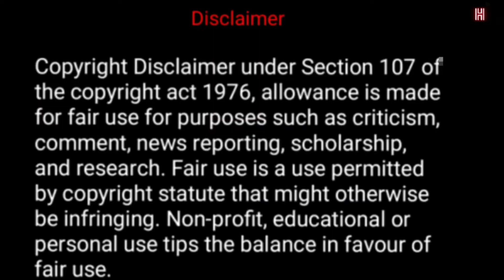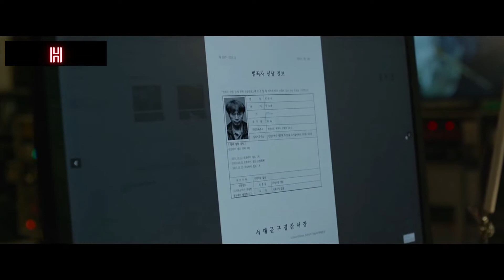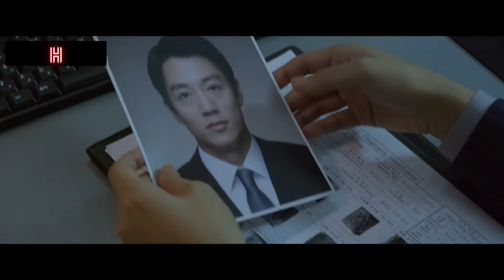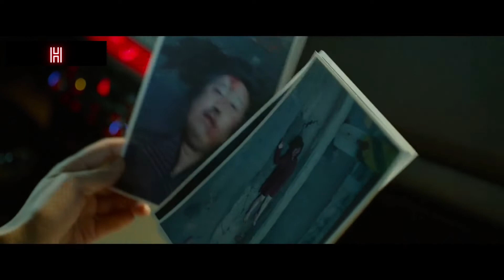A lady come from hell to save her child's life / Korean movie recap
What is Korean Best movie?
Which is the No 1 movie in Korea?
Do Koreans have movies?
What is called Korean movie?
What is the most watched Kdrama?
What is the most popular KDrama?
Why Korean movies are famous?
What is Korean film known for?
Is real Korean movie worth watching?
Is South Korea in a golden age?
How many movies are in India?
What is Pakistan film industry called?
Who is the best South Korean actor?
What is Indian cinema called?
What is the famous entertainment in Korea?
Which is biggest film industry in the world?
What are Japanese movies called?
What are Chinese movies called?
Which Korean drama has most romantic?
Which Korean drama is trending now?
Which Kdrama should I watch?
Which Kdrama is most popular in the world 2021?
Which school Kdrama is best?
Which Kdrama has most kissing scene?
Is 3 Idiots famous in Korea?
Which country made best movies?
Is Korea the new Hollywood?

Who is the best movie in Hollywood?
What are the 5 most popular films?
What is the top 10 best movie?
Which is the most liked movie in Hollywood?
Which is the No 1 movie in the world?
What is the biggest film ever?
Who is highest paid actor in world?
Which is the No 1 movie in India?
What is the most viewed movie ever?
Who is best movie in India?
What is the #1 movie on Netflix?

Which film has the highest IMDb rating?
Which movie has got 10 10 IMDb?
What is the biggest movie flop of all time?
What got 10 on IMDb?
What IMDb means?
Which Indian movie has highest IMDb rating?
Which movie got 100 on Rotten Tomatoes?
What movie has the highest budget?
Is there a movie with 0 Rotten Tomatoes?
What is a good IMDb rating?
Is IMDb an Indian?
What is the best movie of all time 2021?
Is Rotten Tomatoes better than IMDb?
Is Hollywood popular than Bollywood?
Which is the best movie till now?
What's the latest movie in Hollywood?

Which is the No 1 web series?
What are the top 10 web series in the world?
Which is the best web series currently?
Which is the most viewed web series?
Which is Top 5 web series in the world?
What is the Top 10 series?
Which is the No 1 series in India?
What's the highest rated series on IMDb?
What is the top 10 Netflix show?
Who is the most popular web series in 2021?
Which is the No 1 best series in the world?
Is Mirzapur worth watching?
Which is the longest web series ever?
Is it worth to watch money heist?
Which series is trending now in India?
Who is best web series in India?
Why is web series so popular?
Which is the No 1 web series in India 2021?
Whats does OTT mean?
Who made first web series?
What is difference between series and web series?
When did web series start in India?
Why web series are better than movies?
What is difference between webseries and movies?
Is Money heist a web series?
Is Epic browser Indian?
Which is the first web series of India on Netflix?
Where can I watch web series?
When did web series start?
When did the WWW start?
What are the top 10 web series in India?
Which webseries most seasons?

What is the highest rated Kdrama?
What is the No 1 Kdrama?
What is the most watched Kdrama on Netflix?
Which show has highest TRP in Korea?
What is No 1 Kdrama 2020?
Who is the most famous K drama actor?
Is Stranger worth watching?
Who is the best kisser in Korean actors?
Which country dramas are best?
What is the most watched Korean drama in 2020?
What is the best romantic Kdrama to watch?
Which Kdrama should I watch first?
What is the famous Korean drama?
Which Korean drama is trending now 2021?
Why is Goblin kdrama so popular?
Who is No 1 Korean actress?
Who is the cutest Korean actor?
Which Indian actress is famous in South Korea?
Why is K drama popular?
Is there romance in stranger Kdrama?
Is Love alarm worth watching?
Who is the best kisser in world?
Who is the best kisser in Bollywood?
Which K-drama actress is the best kisser?
Which drama is most popular in the world?
How do you lip kiss with lips?
What is a French kiss?
Which country watches the most Kdrama?
Do Pakistani Indians watch web series?
Are Pakistani dramas better than Indian?
Are K-dramas popular in us?
Which Kdrama has most kissing scene Quora?
How do you kiss a lady?
Where can I watch steal my heart?
Was steal My Heart?
What does you stole my heart mean?
How do I say he stole my heart?
What does it mean to steal her heart?
How do you steal her heart?
Does Netflix have Architecture 101?
What are the basics of architecture?
Is architecture 101 a good movie?
Is architecture 101 a happy ending?
How do you kiss in the movie Architecture 101?
Who made architecture?
What are the 7 principles of architecture?
Can you learn architecture by yourself?
Is a peck considered a kiss?
How do you kiss?
What's the difference between a peck and a kiss?